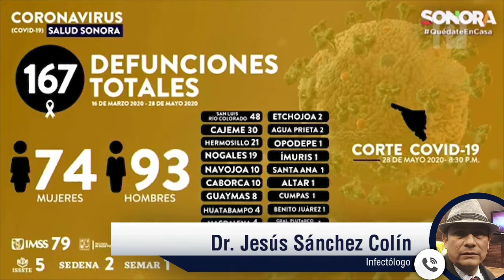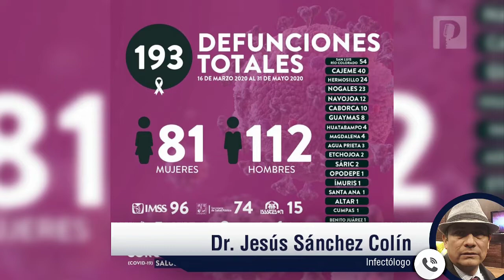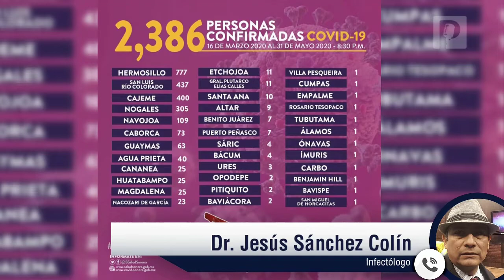Empresas que reinicien actividades deben tener plan sanitario y extremar precauciones: Infectólogo